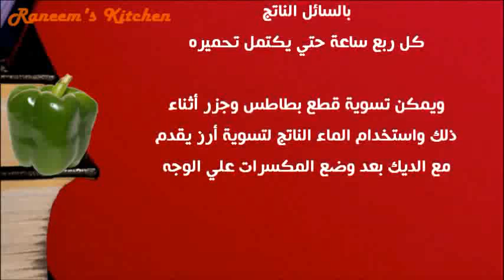طريقة عمل الديك الرومى المشوى بالفرن مع سر التتبيلة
طبخات طهى على طريقة كبار الطهاة، شيف محمد، شيف أحمد
Raneem's Kitchen أكلات شهية | شاهدى أيضاً:
للمزيد والجديد
Raneem's Kitchen, Cooking, ،أكلات، شهية